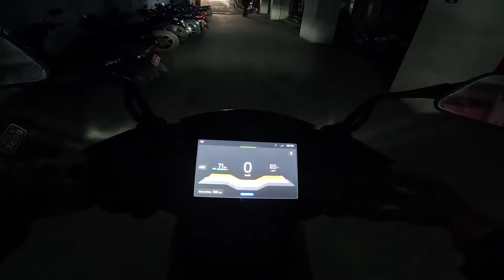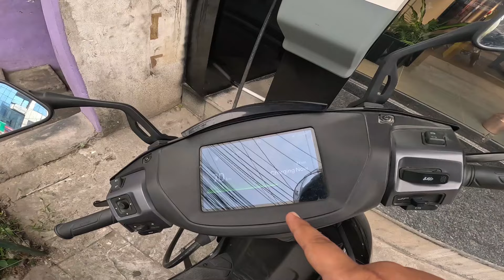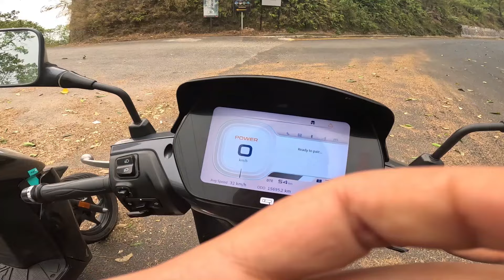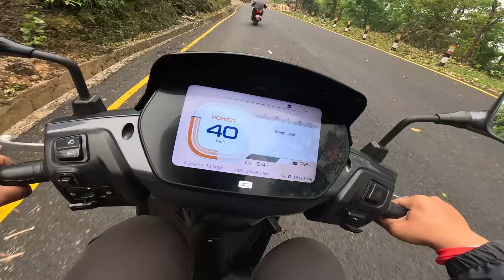ATHER 450X VS TVS ICUBE COMPARISON IN NEPALI | UPHILL TEST IN SARANGKOT | HONEST REVIEW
Hello guys today i will be comparing two of the best EV scooters in Nepali Market today . Shootout between Two of the most reliable EV brands ATHER & IQUBE .